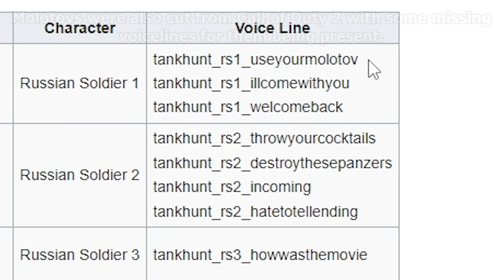This is the weirdest equipment to exist